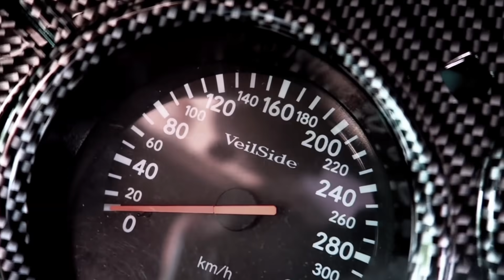The Top 10 Car's I've Driven.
So after a suggestion to do a video saying my favorite cars ive reviewed, here is a list of the Top 10 cars I've driven or reviewed throughout my YouTube Career!

I hope you enjoyed the list, and I hope you enjoyed revisiting some great cars and great memories!